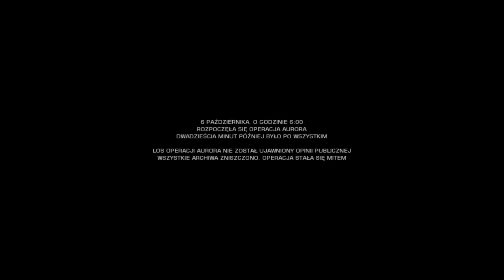Battlefield Bad Company 2 - wersja pl, czy ta gra może bawić po prawie 5 latach od premiery?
To zaskakujące jak dobry jest ten shooter, zwłaszcza w porównaniu do dzisiejszych głośnych tytułów.  Na filmie tryb singleplayer - oceniamy scenariusz trybu fabularnego.